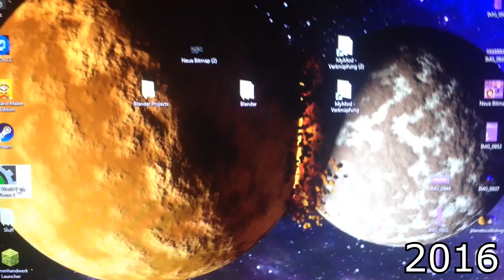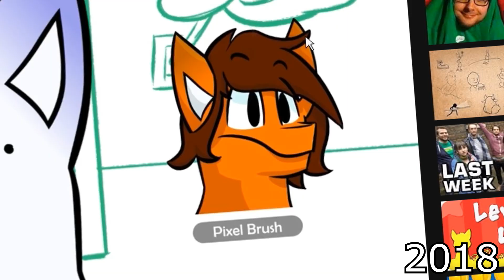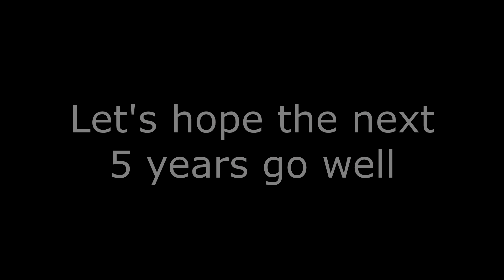5 Years on YouTube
A Compilation of some of my Videos that I've created since my Channel was created.

I'm aware that some Videos are missing, but that's because either
A) They didn't belong to me
B) They are not important (i.e. Let's Plays, Unlisted Videos)